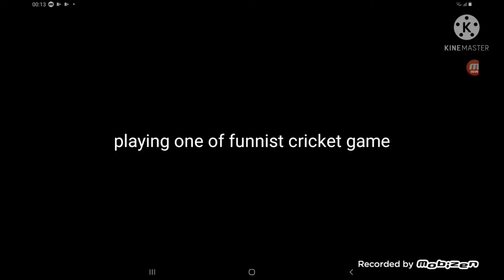I played the funniest cricket game ever